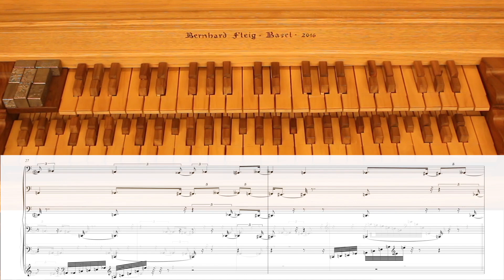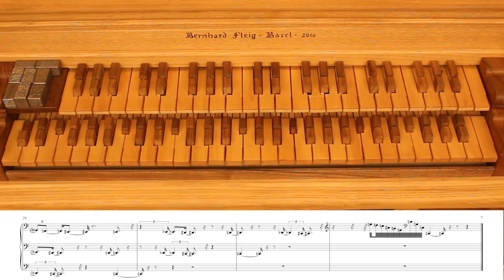Caspar Johannes Walter: 11 Elementare Akkordmechanik (XIX)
Caspar Johannes Walter: Elementary Chord Mechanics
Studies of self-similar harmonic structures in 31-tone space
for mechanical Arciorgano (2017/2020)
XIX overtones-undertones
Construction principle: logarithmical rhythmized chromatic passages. Ascending overtones 1,3,5,7…; descending undertones 1,3,5,7….

recording: february 2020, Johannes Keller and Caspar Johannes Walter
tuning of the Arciorgano: mode 1 (31tone mean tone)

Caspar Johannes Walter: Elementare Akkordmechanik
Studien über selbstähnliche harmonische Strukturen im 31-ton Raum
für mechanisiertes Arciorgano (2017/2020)
XIX Obertöne-Untertöne
Bauprinzip: logarithmisch rhythmisierte Chromatik. Aufwärts Obertöne 1,3,5,7...;
abwärts Untertöne 1,3,5,7.

Aufnahme 2020, Johannes Keller und Caspar Johannes Walter
Stimmung des Arciorgano: Modus 1 (31-ton mitteltönig)